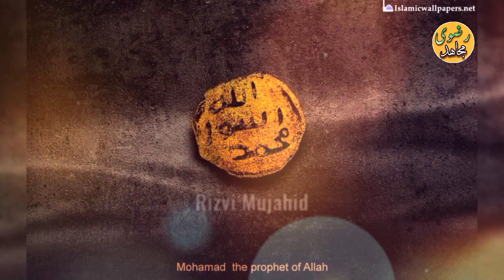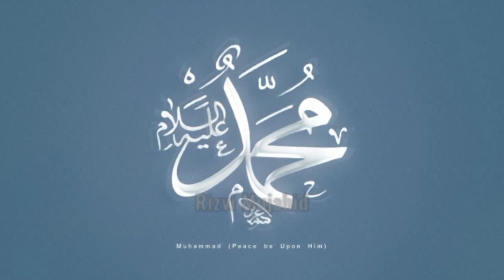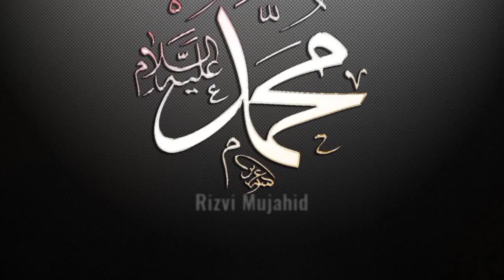Beautiful Qaseeda_Naat for Shab e Miraaj